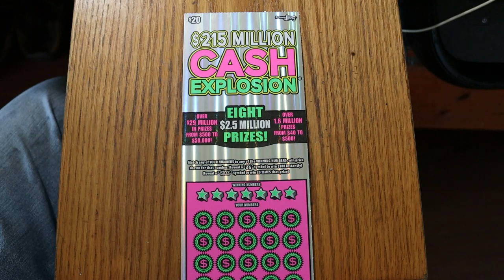DAY 4 $20💥CASH EXPLOSION💥😃